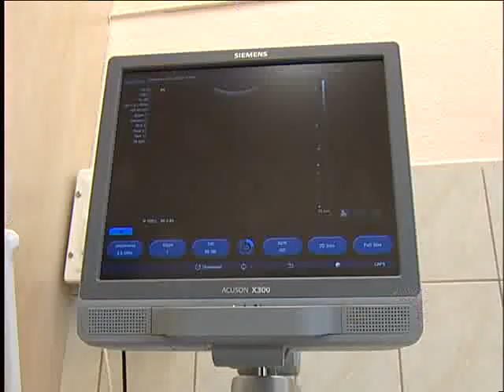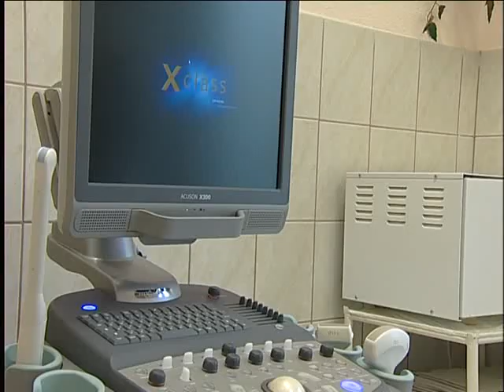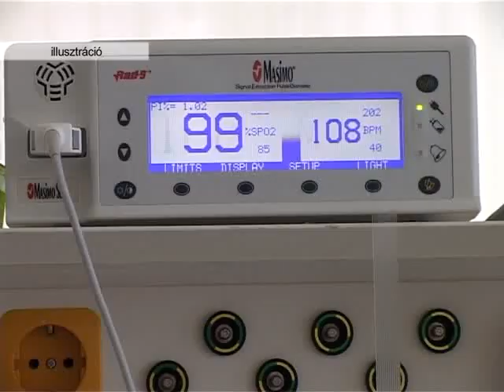Új ultrahang a Várkörúton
Új ultrahang készülékkel lett gazdagabb a Család és Nővédelmi Központ. A diagnosztikai berendezés a terhesgondozásban jelent előrelépést. A szerkezetet saját büdzséből a Humán Szolgáltató Intézet finanszírozta.